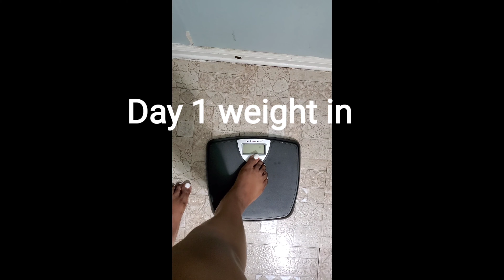10 Day Dry Fast Day 1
I'm starting at 10 day fast for weight loss.
Today is Day 1, which is January 12, 2020
My starting weight is 250 pounds
My goal weight is 125 pounds.
Watch me loss 125 pounds!!!